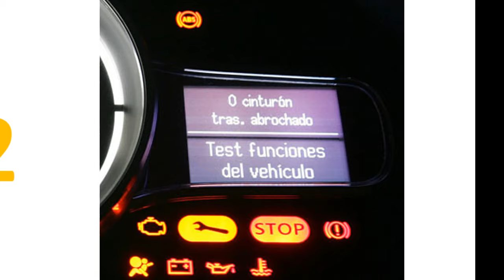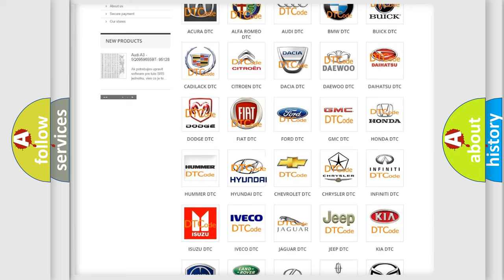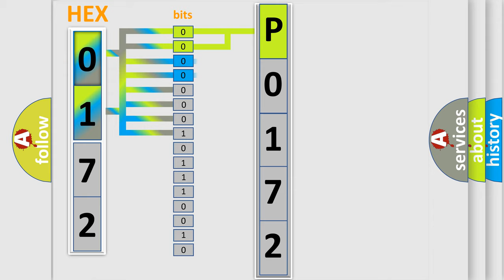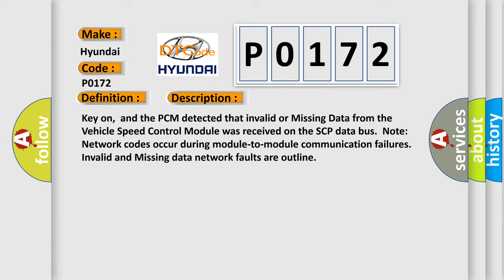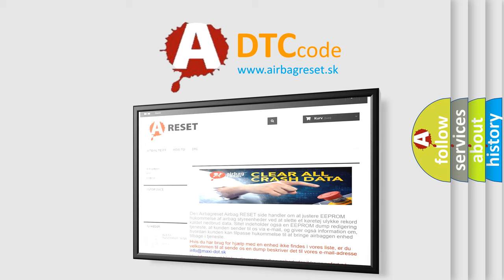DTC Hyundai P0172 Short Explanation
Contents:
0:21 Basic DTC analysis according to OBD2 protocol standard.
1:48 Insight into programming
2:58 A diagnostically understandable description of the Diagnostic Trouble Code
3:05 Basic error definition

Make:
Hyundai
Code:
P0172
Definition:
Data Circuit Message
Description:
Key on,and the PCM detected that invalid or Missing Data from the Vehicle Speed Control Module was received on the SCP data bus.Note: Network codes occur during module-to-module communication failures.Invalid and Missing data network faults are outline
Cause: